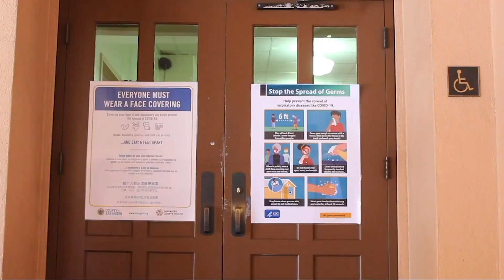Hispanic and Caribbean Heritage Month | DAA | SNN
Produced by:
Lucia Nino-Sears
Sequoia High School Digital Arts Academy

Executive Produced by:
Ethan Politzer
Eliza Ghilzai
Corey Uhalde
SequoiaASB
SequoiaASB Communications Committee